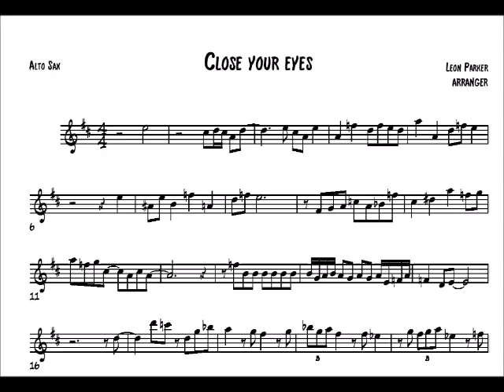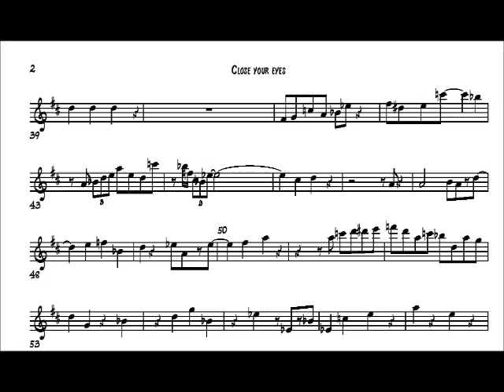Close your eyes - Leon Parker; Steve Wilson's solo transcription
From the album "Belief", released in 1996